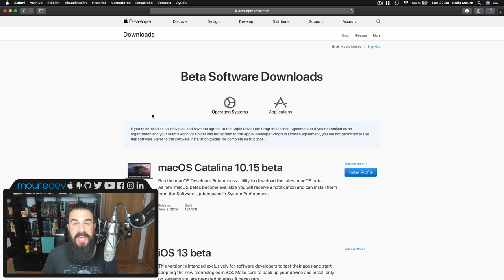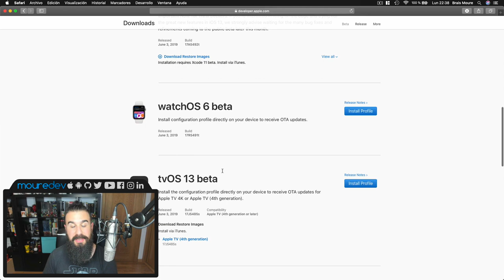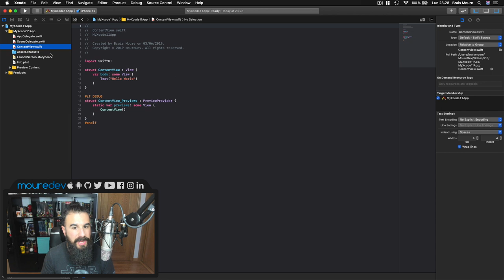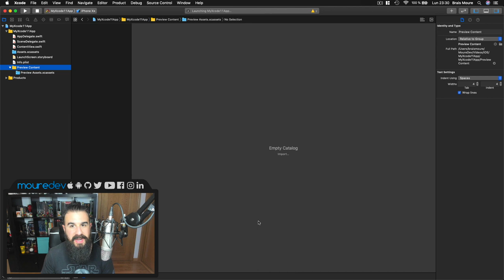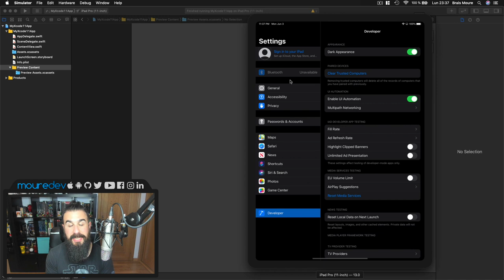WWDC 2019: INSTALANDO Xcode 11, iOS 13, iPadOS 13 y SwiftUI 💻📲 | Español | MoureDev by Brais Moure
Finalizada la keynote principal de la WWDC 2019 de Apple, estás son las principales novedades para los desarrolladores. Ya podemos descargar e instalar las versiones beta de Xcode 11, iOS 13 e iPadOS 13. Vamos a crear nuestra primera app y hacer un pequeño repaso por las nuevas versiones beta presentadas por Apple en la WWDC 19.

¡HOLA HACKERMEN! 👋🏼

¡Gracias!